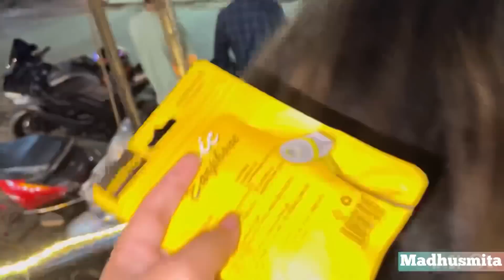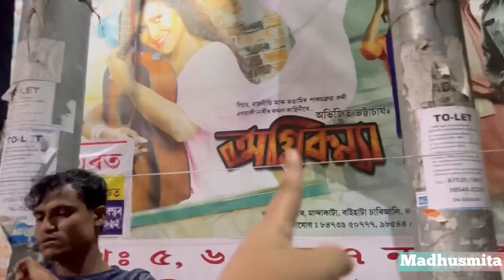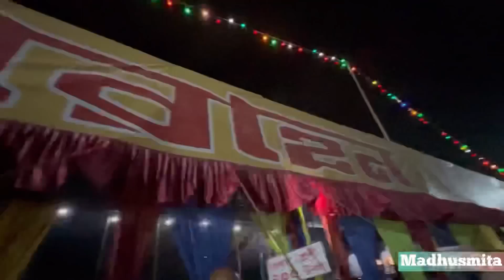ৰাস বুলি আকৌ এটা IPhone লৈয়ে ল’লো - Daily Vlog😍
Biswa mobile store Ganeshguri Hazarika complex amritpur